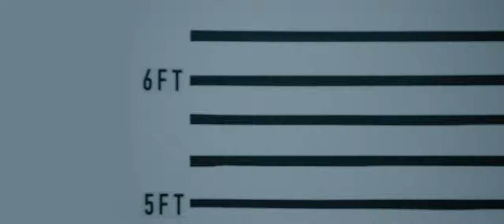Matt Noble - Perfect Timing (Feat. Don Seu, Steez Malase, Billz) Runaway Wraith Exclusive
Runaway Wraith Presents:

Matt Noble - Perfect Timing (Featuring Don Seu, Steez Malase & Billz)
Produced by Matt Noble

Directed By - Taine Noble
Director of Photography - Jerome Obi
Filmed by Taine Noble, Jerome Obi & Ray Kuo
Sound - Khalib Hill
BTS - Narzzo
Production Manager - Chris Hepworth
Edited by Six Creative

Runaway Wraith! The latest in Hip Hop, Fashion and Culture